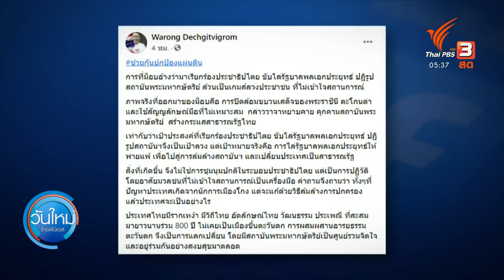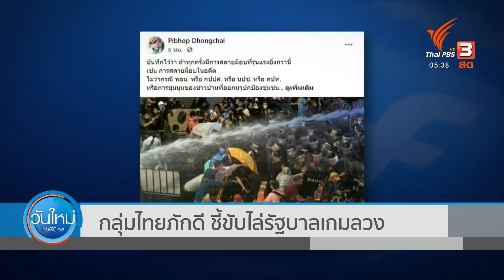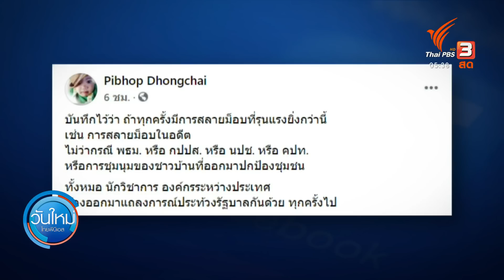กลุ่มไทยภักดี ชี้ขับไล่รัฐบาลเกมลวง (19 ต.ค. 63)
ท่ามกลางข้อเสนอให้นายกรัฐมนตรีเสียสละ ด้วยการลาออก ก็ทำให้มีกลุ่มบุคคลออกมาตั้งคำถามถึงความเป็นธรรม รวมถึงตั้งข้อสังเกตว่า ไม่ใช่ทางออกที่จะยุติการชุมนุมทางการเมืองได้ เพราะผู้ชุมนุมมีเจตนาหวังผลการเปลี่ยนแปลงสถาบัน